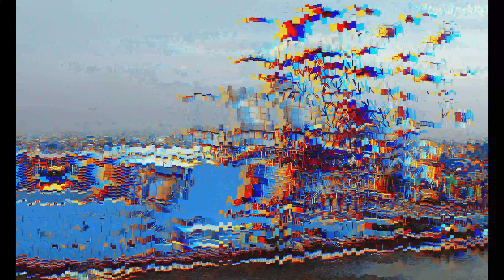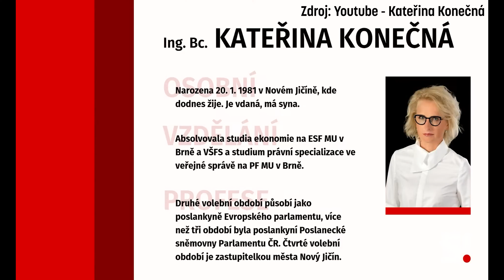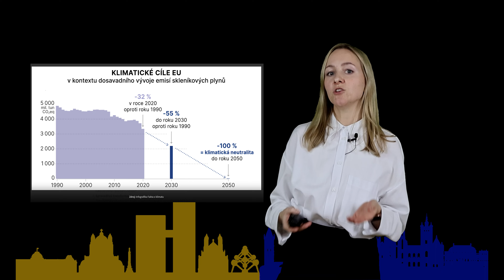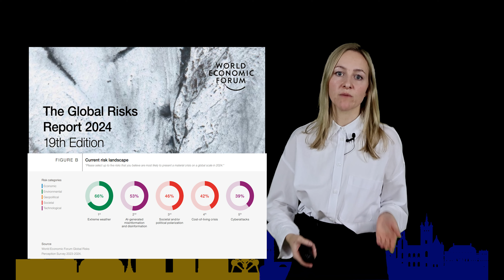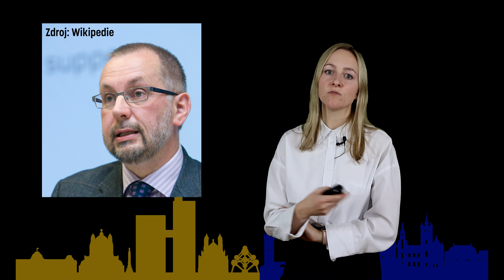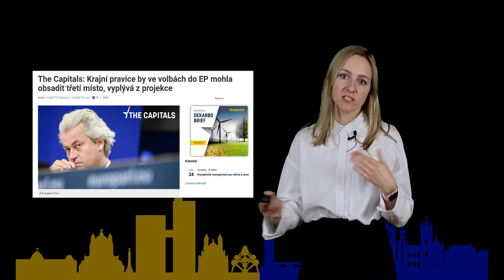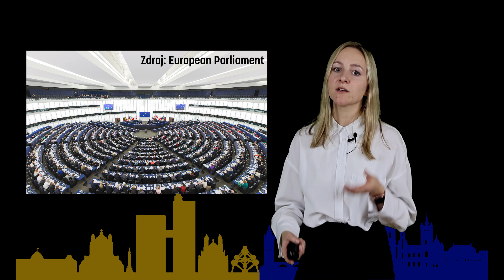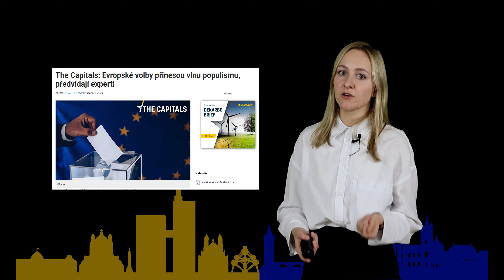Zelený kód: Mohou europoslanci „zrušit“ Green Deal?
Napříč EU začíná startovat volební kampaň do Evropského parlamentu. A s blížícím se datem voleb, které v Česku proběhnou 7.–8. června 2024, se pomalu začínají objevovat témata, kolem nichž se budou v Česku i zahraničí letošní volby točit.

Jedním z nich je právě Green Deal, který už teď někteří politici slibují „otevřít“, nebo rovnou „zrušit“. Jak snadné, nebo naopak jak neproveditelné to bude, jsme pro vás shrnuli v prvním videu ze série Zelený kód, ve kterém se podíváme na různá zelená témata, která aktuálně hýbou veřejným prostorem.

Video vzniklo s podporou European Climate Foundation.

🙏🏻 Děkujeme vám za slušnou diskusi pod příspěvky, případné urážlivé a vulgární komentáře budou mazány.